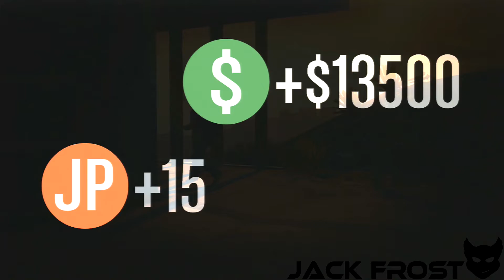GTA 5 Online "I'm Not A Hipster" Update Part 2 - Tattoos and Cars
High Fashion ;)

Also guys if you liked or shared this video thank you so much it mean the world to me X)

The awesome songs that were used in the video -